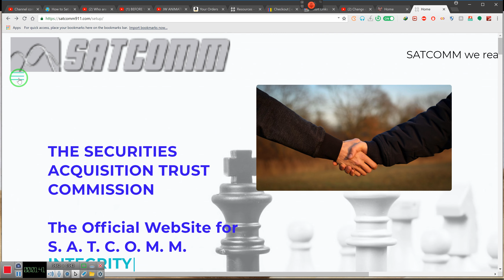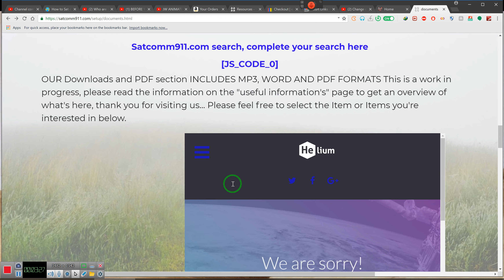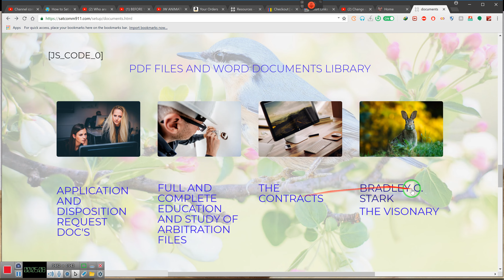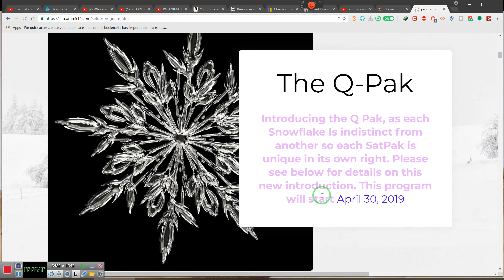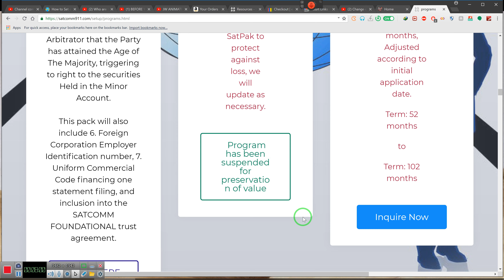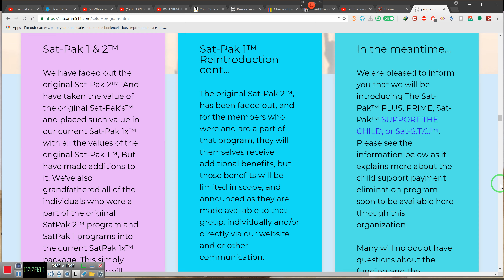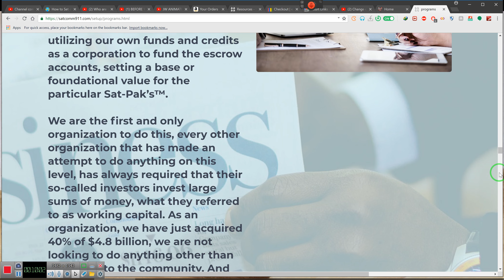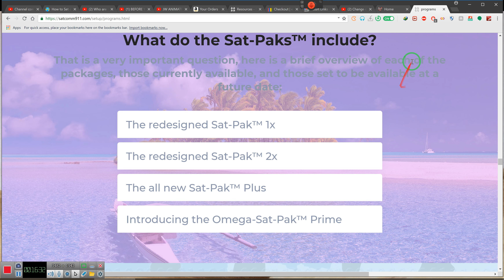ADDITIONAL ACCESS TO PDF FILES, archival information, and SatPack update By EeoN 2021 04 22